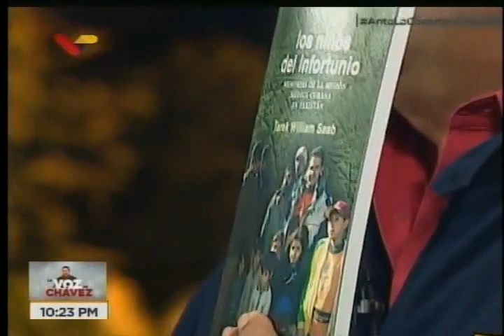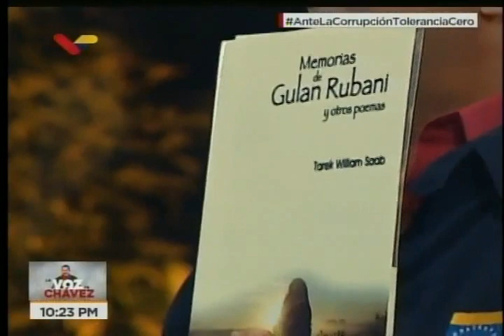Tarek William Saab en La Voz de Chávez, 2 julio 2018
El Fiscal General venezolano es entrevistado por Adán Chávez, hermano del comandante Hugo Chávez. 2 de julio de 2018